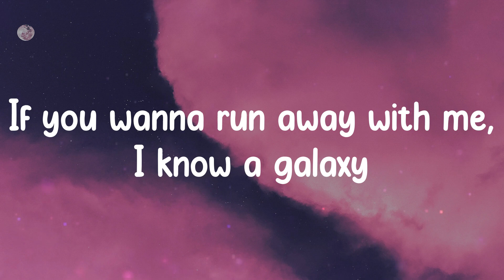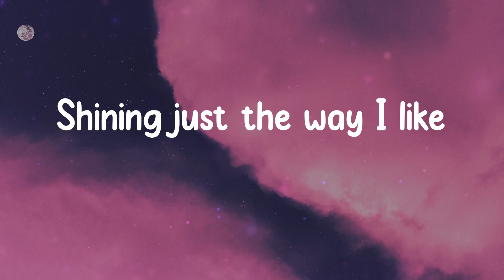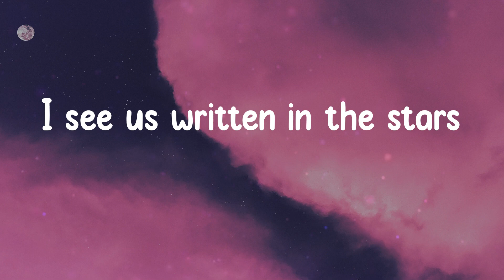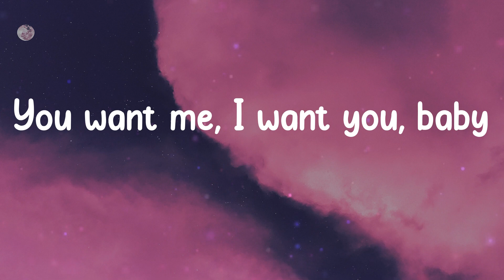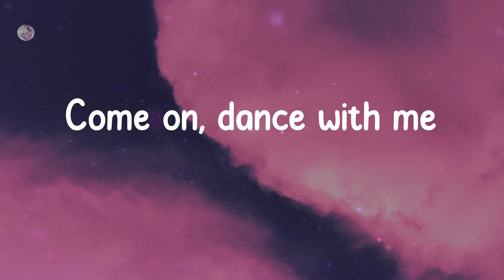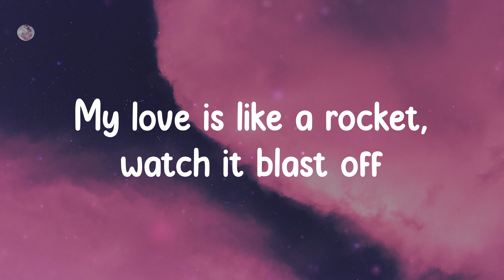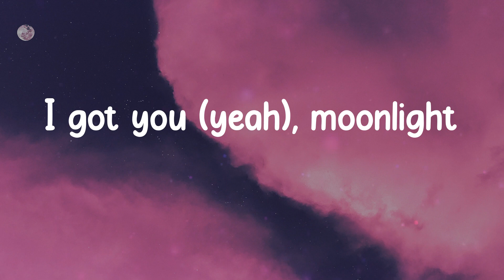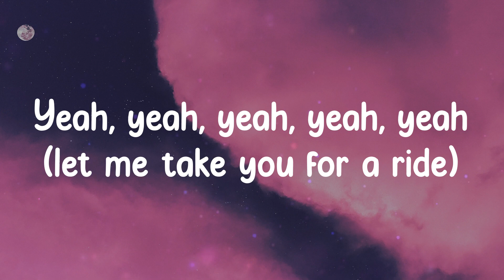Levitating - Dua Lipa (Lyrics) You can fly away with me tonight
Lyrics:
I'm levitating
I'm levitating
I'm levitating
I'm levitating
I'm levitating
I'm levitating